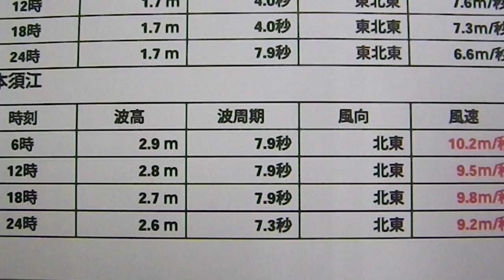4/2 釣太郎天気予報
明日4/2天気予報です。
東よりの風が吹くので、串本方面は波が出ます。
白浜椿などは凪でしょう。